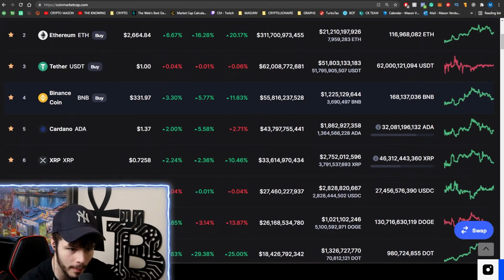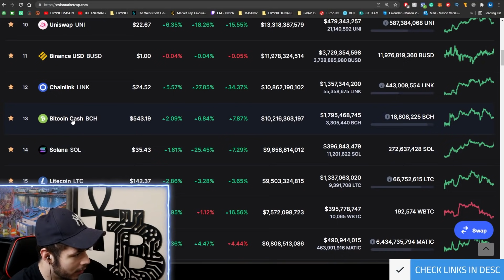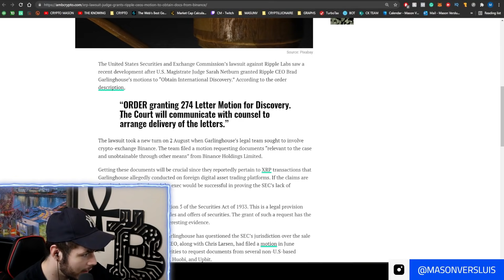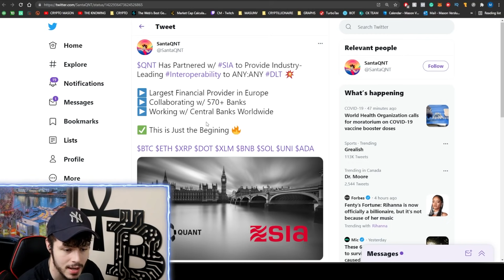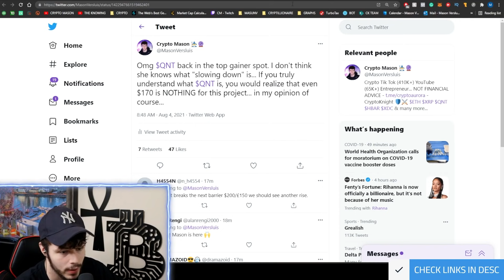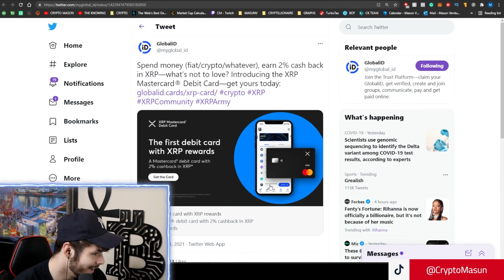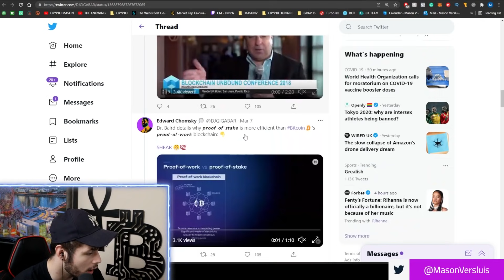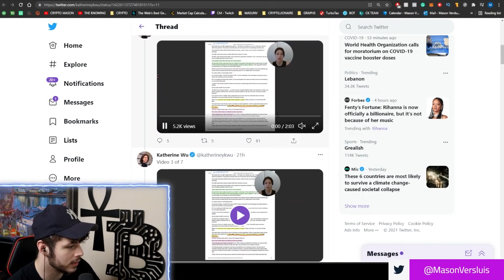WE ARE EARLY! QNT PUMP, HBAR, RIPPLE XRP NEWS TODAY & MORE